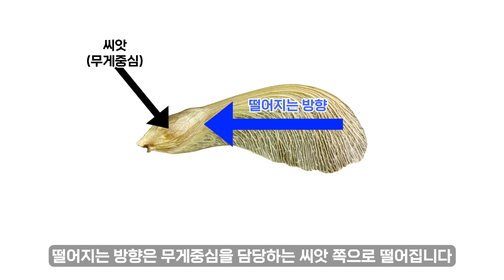[EDU] 단풍나무 생태모방 드론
안녕하세요 군집텍입니다.

군집텍 영상입니다!

play with all the skills  [ GOONZIPTEC ]
music, video, performance, edu, design, robotics and convergence

- 드론융합아트
- 미디어아트융합
- 음원.영상제작
- 로보틱스연구개발
- 창의적 인재교육
- There is no correct answer 답을 정해 놓지 않은 크레이티브 컴퍼니
- Ayo (Are you ok?) 서로의 안부를 늘 묻는 함께하는 컴퍼니